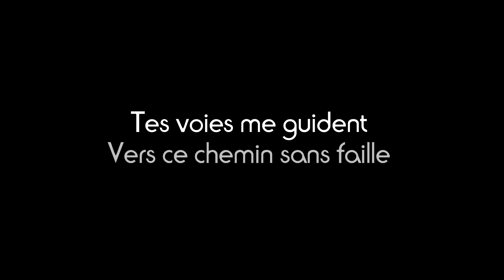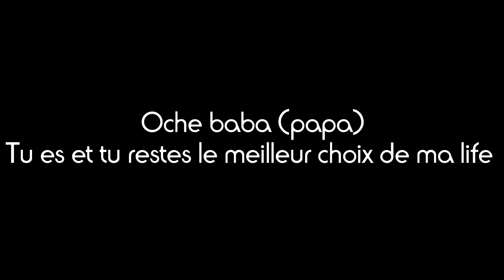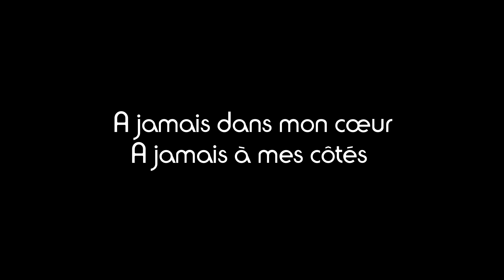Rabbi le prince - A.M.C feat. Arche de Noé (Lyric video)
Mon nom est Raïssa TOMEBA, je suis une passionnée de JÉSUS, et cette chaîne existe afin de promouvoir la musique chrétienne et partager toutes les nouveautés gospel.

Si tu aimes la musique chrétienne, ou alors si tu veux découvrir l'univers du gospel tendance, tu es le (la) bienvenue sur cette chaîne.

Détails du chant :

Titre : A.M.C
Artistes : Rabbi le Prince et Arche de Noé